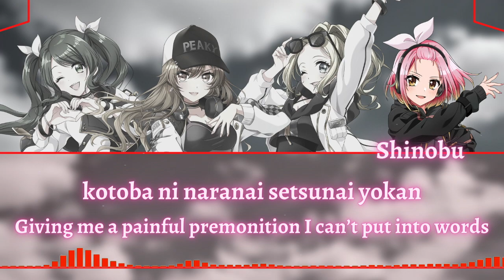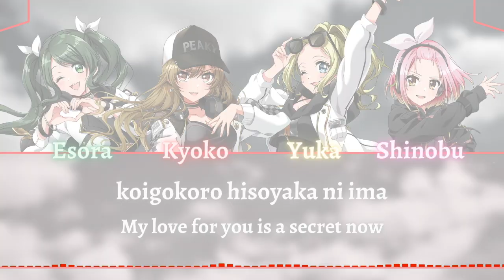Koigokoro (恋心 My Love)(Short) - Peaky P-Key (ピーキーピーキー)[ROM/ENG] Lyrics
Title: Koigokoro (恋心 My Love)
Original Artist: Aikawa Nanase
Cover Artist: Peaky P-Key (ピーキーピーキー)
Lyrics: Oda Tetsuro
Composition: Oda Tetsuro
Arrangement: Elements Garden